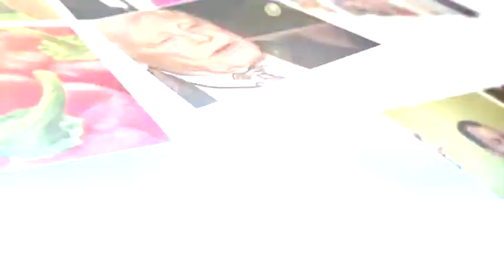An Introduction to the ASN Profiles in Nutrition series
In 2012, ASN launched the Profiles in Nutrition series to record for posterity discussions by ASN esteemed members (fellows, past presidents,etc) featuring their personal involvement in the science, innovations, career highlights, and thoughts on the future of nutrition.